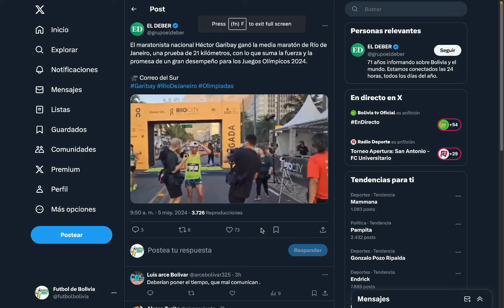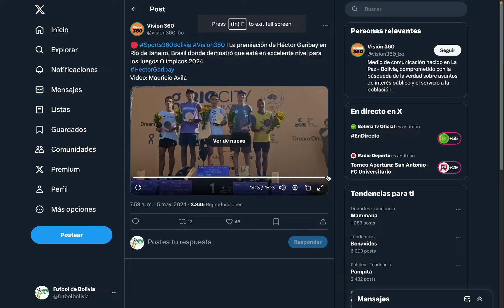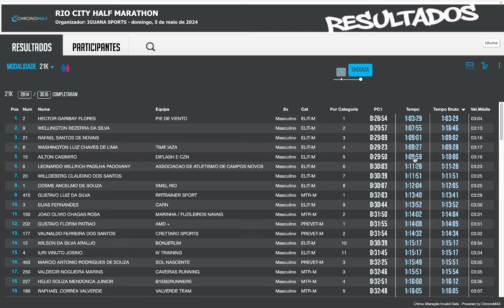Hector Garibay gano la Media Maraton Rio City Half Marathon de Rio de Janeiro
De esta forma Hector Garibay ganabal la Media Maraton de Rio de Janeiro, denominada Rio City Half Marathon